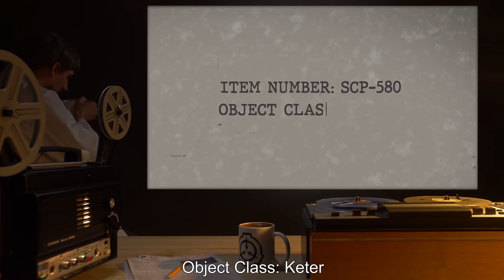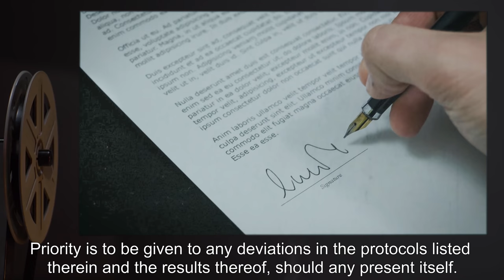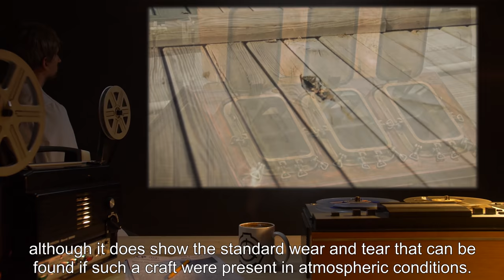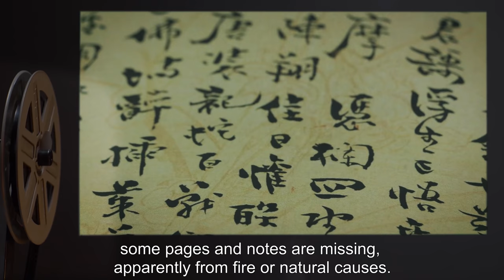SCP-580 | Shi Huang Ti's Five Heaven Chariot (SCP Orientation)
Today we will be studying Item number SCP-580: Shi Huang Ti's Five Heaven Chariot, Object class: Euclid.

 SCP-580 can be found once one passes the moon. So far, rough calculations show that one may encounter SCP-580 in the area between the moon and the sun; based on anecdotal evidence, it appears that SCP-580 was commissioned to journey to the sun under orders of Shi Huang Ti.

SCP–580-01 is a silk and wood zeppelin ostensibly constructed during the reign of Shi Huang Ti in China. It is crewed with approximately 40 terra-cotta warriors, similar to those found in Shi Huang Ti’s tomb and the Terra Cotta army of lore. Each one is a mechanical golem that has shown skill with various ancient Chinese martial arts weapons and unarmed combat.

They do not communicate unless spoken to, and refuse to attack unless they are provoked first.

and released under Creative Commons Sharealike 3.0. Contributor: Anonymous (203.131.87.x)

Attribution: j. Arpon
Attribution: statekchopin